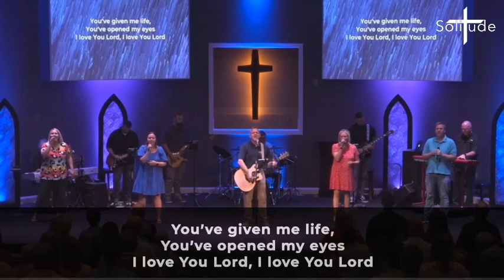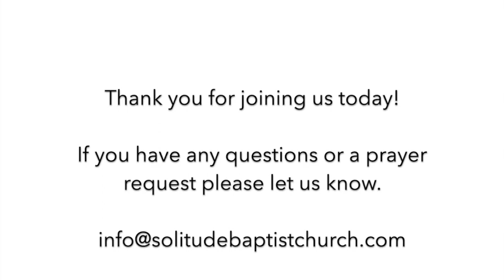Solitude Baptist - Sunday 8-27-23 Operation Christmas Child testimony by Mr. Edouard Ndecky